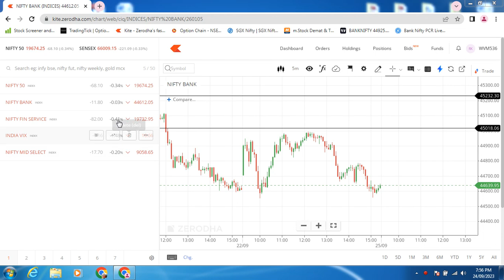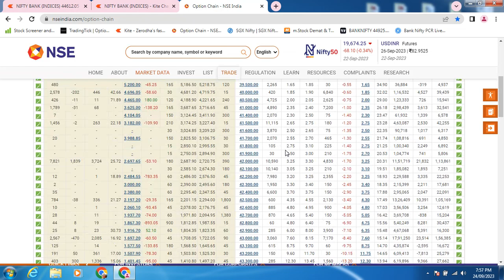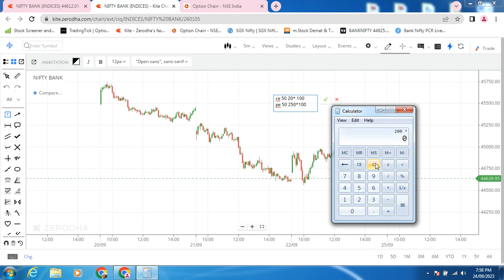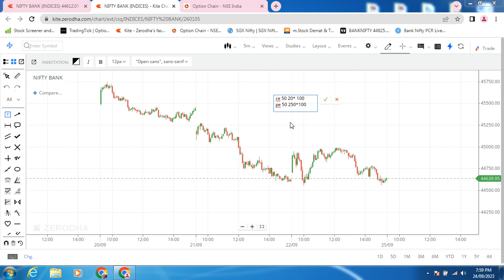Best Expiry Zero To Hero Strategy | Trick To Find Zero To Hero Trade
FOLLOWING ARE JUST MY PERSONAL VIEWS BASED ON THE TECHNICAL KNOWLEDGE AND EXPERIENCE, AND I M NOT A SEBI REGISTERED ANALYST. KINDLY CONSULT UR OWN FINANCIAL ADVISOR OR DO YOUR OWN RESEARCH BEFORE TAKING ANY TRADING ACTION ON MY VIEWS. ME AND MY CHANNEL WILL NOT BE RESPONSIBLE FOR ANY KIND OF LOSS IF U TRADE ON THIS VIEWS
Ph:- 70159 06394 Ph- 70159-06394 Only Whatsapp